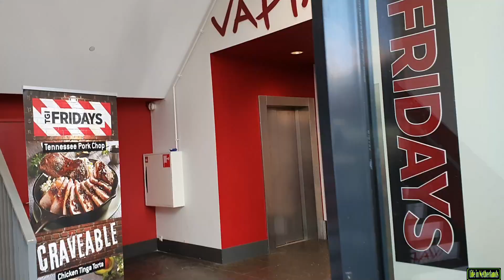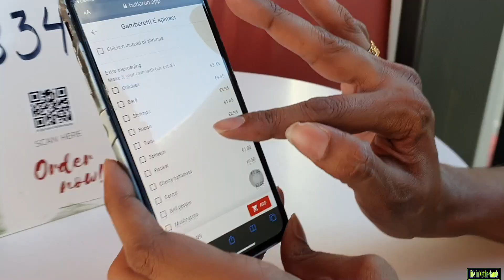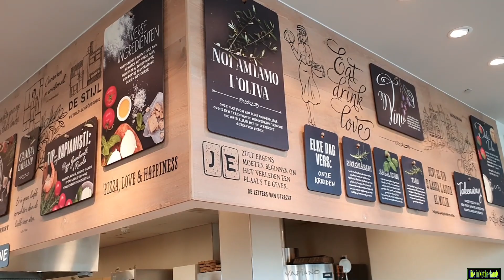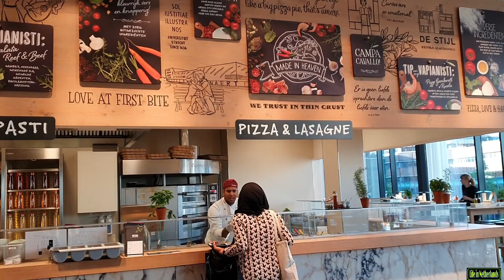Restaurant in Netherlands || Vapiano || Italian Food || Kannada Vlogs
This Video is about the famous Italian Restaurant Vapiano.